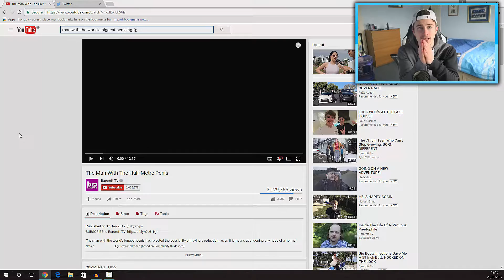I CAN'T BELIEVE I'M UPLOADING THIS! (REACTING TO THE MAN WITH THE WORLDS BIGGEST PENIS!)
Remember to stay positive - Jeeves